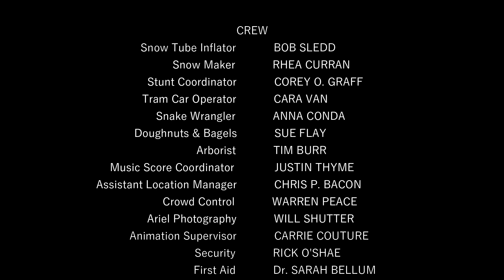Snow Tubing, March 2020, By: Brian Watson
The interesting part of this project is that it started off as just capturing some test footage to check quality of GoPro while tubing.  Just a few short clips, nothing special, nothing fancy - short.  Then COVID-19 came and I ended up with some extra time on my hands and along with that I upgrade to Filmora 9.  So I said let's see what we can do with a tiny bit of footage and upgraded capabilities.  Now none of this was shot with the intent of putting this video together.  That is what made it a challenging and fun project.  I hope you enjoy my fun little video :).